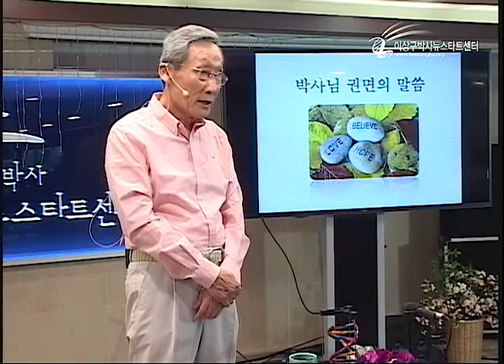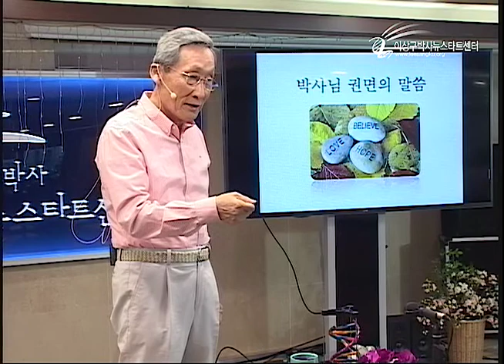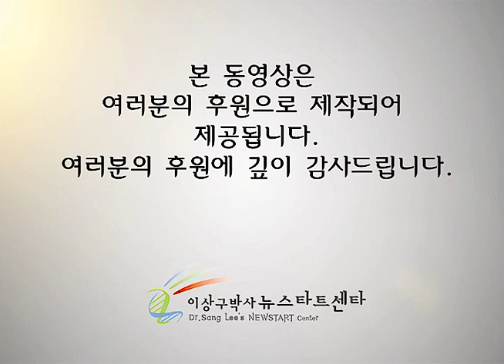R208-21 권면의 말씀